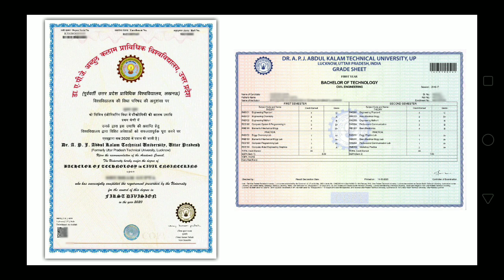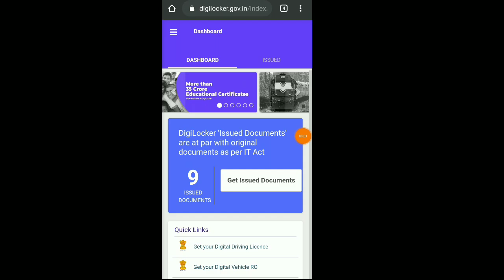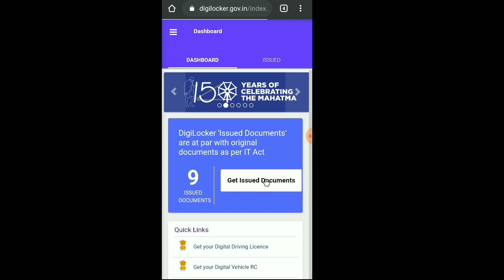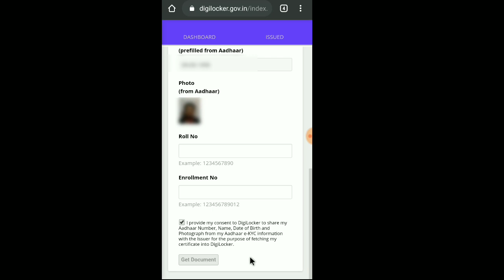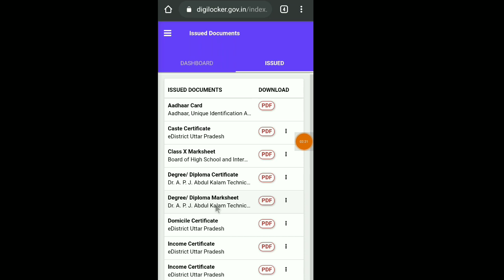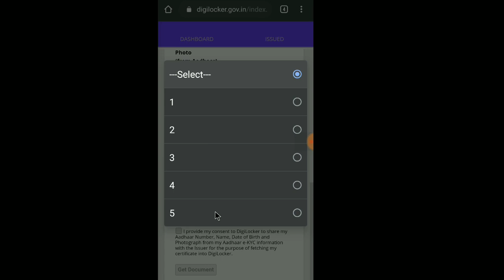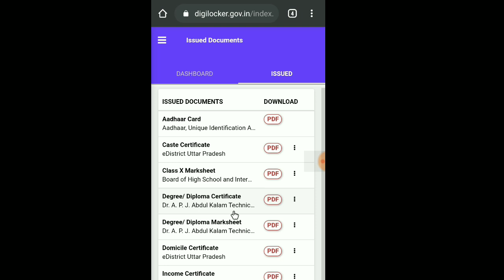How to download Original Degree & Marksheet of AKTU | DEGREE & MARKSHEET KAISE DOWNLOAD KARE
Direct digital locker log in link

My equipments

Laptop Table

White board for teaching :-

Best Digital watch👇 under 400rs

Jai Hind 🇮🇳